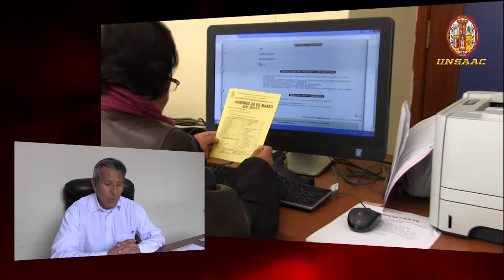Domingo 26 de marzo se realizará el examen de Admisión ordinario 2017-I UNSAAC